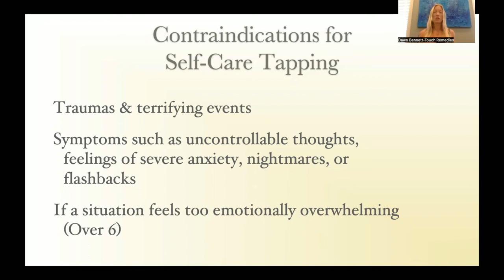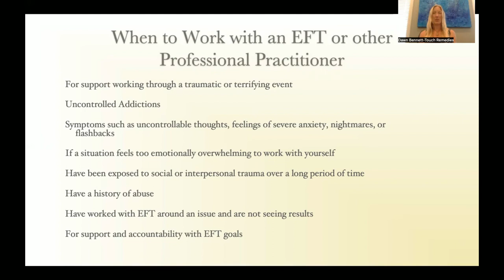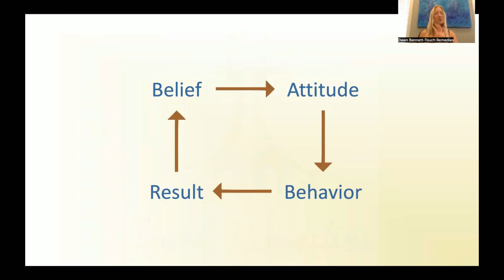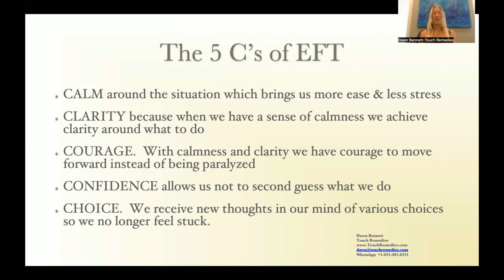EFT Tapping Considerations Video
This video will explain what or what not you should be tapping on. Before self care tapping routine one should be clear about the events and their thoughts or feelings. NEVER tap on your traumas or terrifying events!

With love,
Dawn